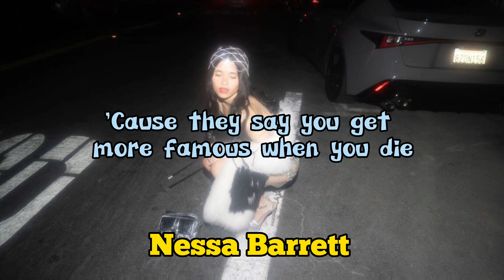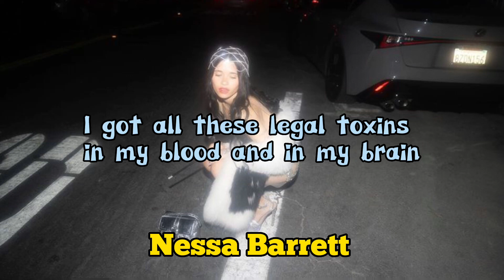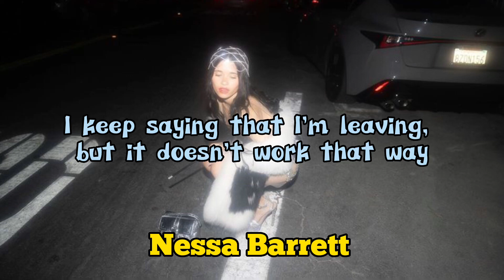Nessa Barrett - Tired of California (Lyircs)